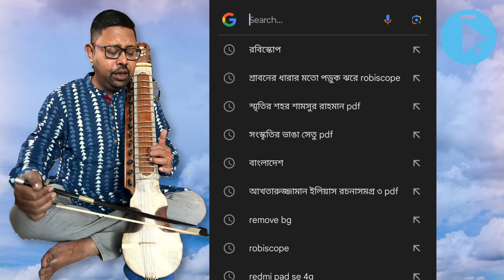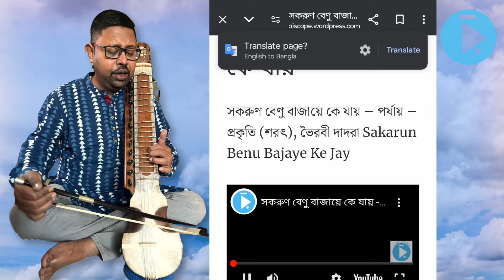খুব সহজেই নিজে ভৈরব রাগের বিস্তার তৈরি করুন, How to Create your own Bistar in Raag Bhairab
Exclusive One is to One Online Rabindra Sangeet Classes via Zoom, Skype or Google Duo.

Key Features
1. Individual One is to One Interaction.
2. Voice training
3. Ear training (Most Important!)
4. Notation reading and writing
5. Sing with Digital Tabla
6. Musical Theories

Starting from just ₹ 600/- ($ 10/-) per class.
Offline Class at Beliaghata, Sealdah on Saturday Morning and Monday Evening.
4 Classes ₹ 2000/- Per Month

ভিডিওটি দেখার জন্য ধন্যবাদ। প্লিজ লাইক, কমেন্ট ও শেয়ার করবেন।

একক অনলাইন ক্লাসের জন্য অডিশন দিতে আগ্রহীরা WhatsApp করুন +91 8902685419

রবীন্দ্রসঙ্গীতের সমস্ত টিউটোরিয়ালের বর্ণানুক্রমিক তালিকা পান আমাদের ওয়েবসাইটে বয়স্ক/ প্রাথমিক শিক্ষার্থীদের জন্য সহজ রেওাজের সম্পূর্ণ সিরিজ

হিন্দুস্থানি সঙ্গীতের স্কেল ও ঠাট পদ্ধতি / ভারতীয় স্বরগ্রাম পদ্ধতিতে শ্রুতির ধারনা সম্পূর্ণ সিরিজ

সল্টলেক সুরের ধারা একটি সাংস্কৃতিক সংগঠন। বিগত প্রায় এক দশক ধরে আমাদের এই সংস্থা রবীন্দ্রসঙ্গীত তথা অন্যান্য বাংলা গান নিয়ে কাজ করে চলেছে। আমাদের আদর্শ নিরাভরণ রবীন্দ্রসঙ্গীত। আমাদের বিশ্বাস, রবীন্দ্রনাথের গানের মাধুর্য নিজের অন্তরে অনুধাবন করতে হলে, তানপুরা সহযোগে স্বরলিপি অনুসরণ করে রবীন্দ্রনাথের গান অনুশীলন করা একান্ত প্রয়োজন। রবীন্দ্রসঙ্গীত শিখতে আগ্রহী, কিন্তু সময়ের অভাবে, কাজের চাপে, পারিবারিক ব্যাস্ততায় প্রথাগত ভাবে রবীন্দ্রসঙ্গীতের তালিম নিয়ে উঠতে পারেননি, এই ধরনের মানুষজনকে সঙ্গীতচর্চায় উৎসাহী করে তুলতে সল্টলেক সুরের ধারা মঞ্চ-উপস্থাপনার পাশাপাশি প্রতি মাসে একটি করে ঘরোয়া রবীন্দ্রসঙ্গীতের আসর অথবা একটি সঙ্গীত বিষয়ক ওয়ার্কশপ আয়োজন করে চলেছে।
এইসব রবীন্দ্র-অনুরাগীদের কথা মাথায় রেখেই রবিস্কোপের সৃষ্টি। আমাদের নতুন YouTube চ্যানেল, যেখানে গান শেখার পাশাপাশি তানপুরা সহযোগে কণ্ঠসাধনার ওপর বিশেষ গুরুত্ব দেওয়া হবে। রবীন্দ্রসঙ্গীতের বিভিন্ন খুঁটিনাটি বিষয় আলোচনার সাথে সাথে বিশেষ ভিডিও টিউটোরিয়াল সিরিজ বানানো হবে যার সাহায্যে আকারমাত্রিক স্বরলিপি পদ্ধতির মাধ্যমে গান পড়তে ও লিখতে শেখা যাবে। রবীন্দ্রগানের অনুরাগী যে সব বন্ধু বর্তমানে কর্মসূত্রে কলকাতা থেকে দূরে থাকেন, অথবা সেইসব বন্ধুরা যারা কলকাতায় থেকেও কর্মজীবনের ব্যস্ততায় বা পারিবারিক চাপে সংগীতের প্রথাগত তালিম নিয়ে উঠতে পারছেন না, তাদের কথা মনে রেখেই আমাদের এই উদ্যোগ। ভিডিও তে কমেন্ট করে জানান, কিভাবে ভিডিও তৈরি করলে আপনারা আরও ভালভাবে শিখতে পারবেন।